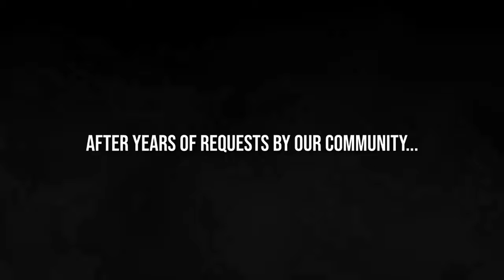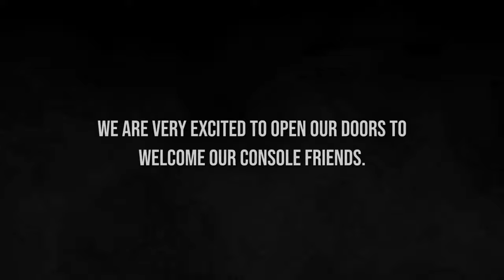El mejor server de Dayz en CONSOLA | KarmaKrew | Chernarus solo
El 17 de mayo la gente de KarmaKrew abrií, por fin, un server en Playstation y después de un buen rato en la cola he conseguido entrar y probarlo un rato. Este es el resultado. Espero que os guste.

00:00 Intro
02:00 Aventura